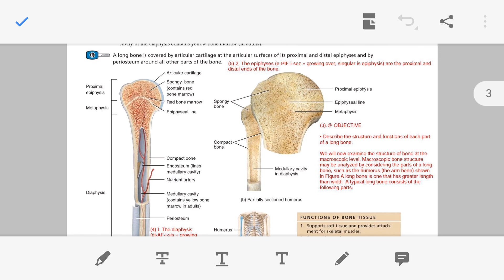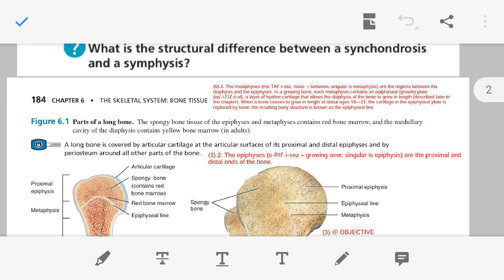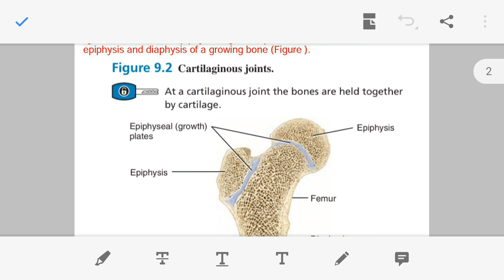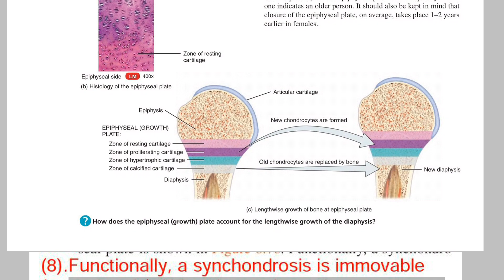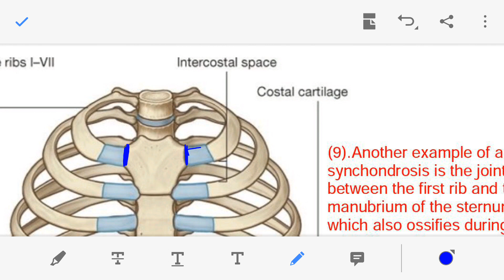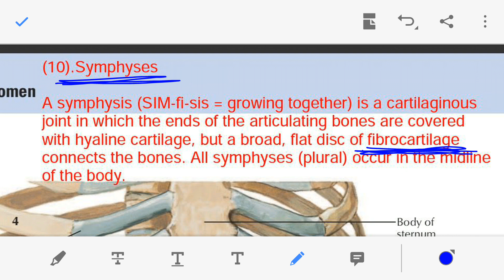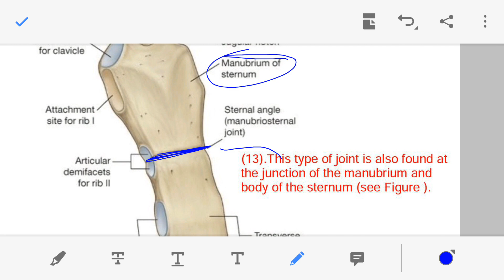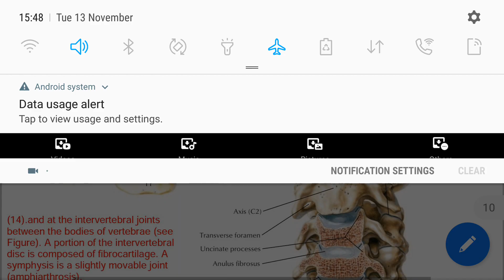Cartilaginous Joints in Gujarati